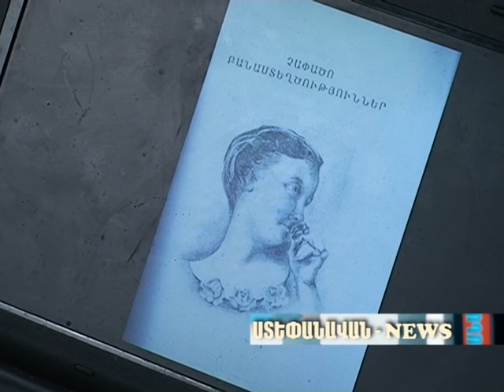Ստեփանավան NEWS 09.05.16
Հաղթանակի օրվա Ստեփանավանը...